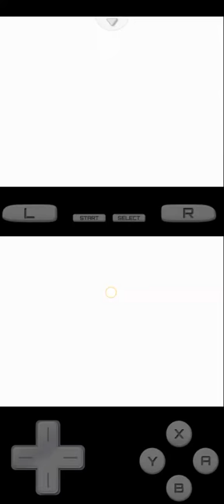How to press the crest against the sea chart on Drastic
in this video I'll teach you how to press the crest against the sea chart from the game Phantom Hourglass Legend Of Zelda

the legend of zelda#breath of the wild#How to press the crest#Legend of zelda#the legend of zelda: phantom hourglass#let's play zelda phantom hourglass#drastic emulator download#Drastic emulator